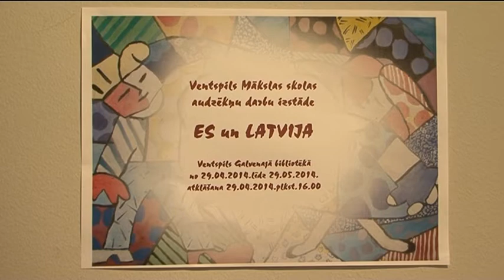Mākslas skolas audzēkņu izstāde "ES UN LATVIJA"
Izstādē bija skatāmas skolas audzēkņu iespiedgrafikas, gleznojumi uz zīda, stilizētas kompozīcijas ar Ventspils ainavām un objektiem, kas raksturo piederības sajūtu vietai, kur dzīvojam, kā arī interesanti jaunāko skolas audzēkņu gleznotie tēli un dzīvnieki, kādi varētu atrasties mūsu zemē un no māla darināti garšvielu trauki.